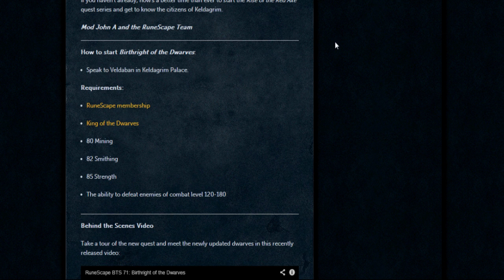Birthright of the Dwarves - new grandmaster quest guide/walkthrough!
Welcome to my guide for this new quest, the fifth and final instalment in the Rise of the Red Axe quest series! The guide will tell you the main points you need to progress through the quest and ultimately finish it - it won't go through the lore, so you can read the dialogue in the quest for that if you want to :)

Requirements to complete Birthright of the Dwarves:

RuneScape membership
King of the Dwarves
80 Mining
82 Smithing
85 Strength
The ability to defeat enemies of combat level 120-180

~~~SPOILER ALERT~~~

Rewards from completion:
100,000 Mining XP
100,000 Smithing XP
200,000 Strength XP
30 rune, adamant and mithril bars
Access to 3 new dragon weapons
Access to a new Lava Flow Mine activity
Access to chaos giants in Barendir
Access to the Ancient Keldagrim Ruins
2x Squeal spins
2 QP